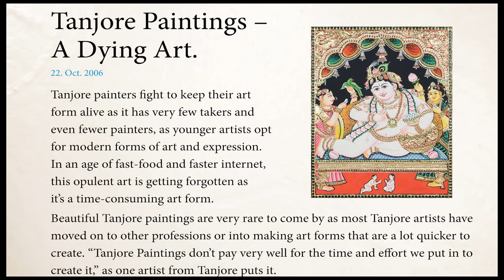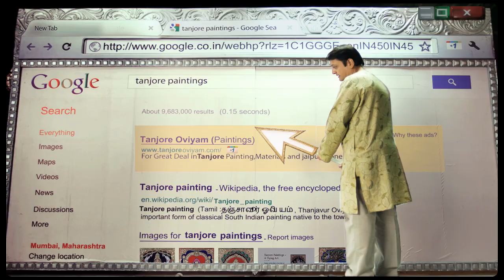GOOGLE TANJORE - The Web Is What You Make Of It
Based on the true story of a type of art that was losing its value both commercially and otherwise, BBH Mumbai came up with a concept  for Google India that stood apart from their usual  communication to the audience.

The inspiring story of a Tanjore painting artist called G.Rajendran who successfully used Google Adwords to build his business and regain artistic recognition was chosen to bring Google's various uses to the viewers' attention.

Russell Barrett and his team from BBH Mumbai thought  E Suresh, Director at Studio Eeksaurus Production Pvt Ltd, with his design background, would be the right person to bring this idea to life.

E Suresh, with his in-house stop motion team executed the production design, that was shot with multiple camera setups at Raj Kamal Studios, Mumbai in span of three days after two months of extensive research and pre-production.

It is also the first commercial that renowned musician Shrikant Shriram (of Badmarsh& Shri and now, Shrilektric) has composed a track for.

Suresh's idea to use the South Indian temple instruments Nadaswaram and Thevil in the track was taken on by the great composer and used to create the unique sound we hear in the ad.

CAST & CREW

Director: E Suresh
Producer: Nilima Eriyat
Executive Producer: Azad
Client: Google
Agency: BBH India
Managing Partners: Paul Ward, Partha Sinha, Raj Kamble, Subhash Kamath
Creative Director: Russell Barrett
Creative team: Nikhil Panjwani, R Venkaraman, Kunal Sawant, Malhaar Rao
Planning: Sanjay Sharma
Account Management: Arvind Krishnan, Rajeev Roy
Agency Producer: Sushma Joseph
Visual Design Concept: E Suresh
Pre Production Lead: Arun Rane
Cast: G.Rajendran, Venky, Hitesh, Chandresh
Director of Photography: Tushar Rai & Stopmotion team
Production Design & Stopmotion Mukund/Sandy/Bhaskar/Krishna (Studio Eeksaurus)
1st Assistant Director: Mansi Mhatre
Inhouse 1st Assistant Director: Paul Kokkat
Art Consultant: Murali ( XHeight Design)
Set Construction: Eldridge
Music Director: Shri (Badmarsh&Shri)
Line Producer: Smartwave (Gautam Vaze & Waseem)
Production Manager: Waseem (Smart wave)
Costume Stylist: Santosh
Offline Editor: Basu (Famous Studios) & Paul Kokkat
Compositors: Amit Jadhav/Samrat Acharya/Nikhil Joshi
Colorist: Nikhil Joshi
Roto Artist: Abhijit/Bhaskar/Krishna/Ranjit
Sound Engineer : Chester & Cyrus Sasoori (Famous Studios)
Post Production House: Famous Studios/Pixion/Octavious/Sound Byte
Shooting Location: Rajkamal Studios (Mumbai)
Post Production Co-ordinator: Jivan N Gaikwad
Technical Support: Praveen A Parameswaran